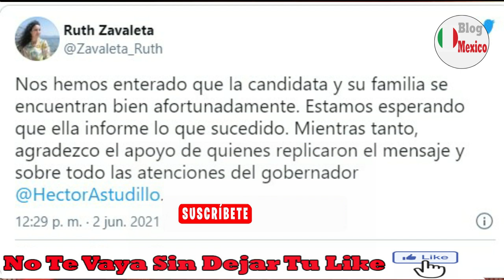BOMBAZO; Localizan con vida a candidata de MC y a su familia en Guerrero;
- El canal se creo con la intencion de informar a toda la población del territorio mexicano desde el año 2021.